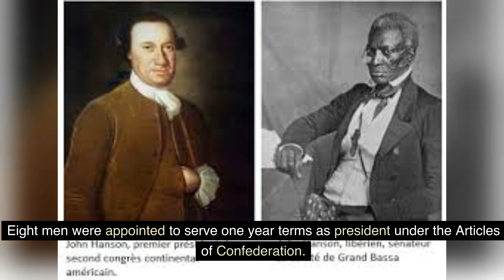The legacy of John Hanson 1st President of United States a "Moor"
The Great Seal of the United States was designed by John Hanson.
"First President Under The Articles Of Confederation".